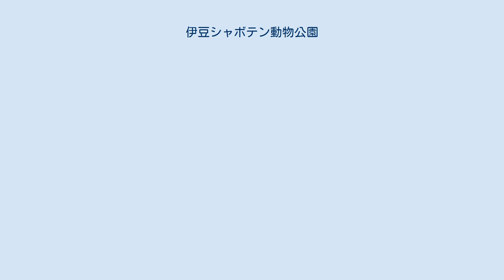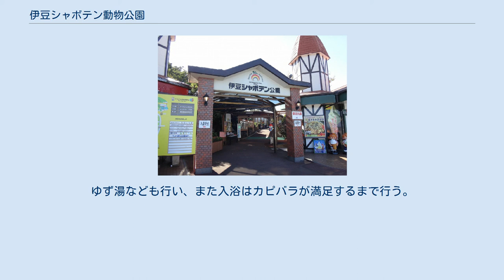伊豆シャボテン動物公園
伊豆シャボテン動物公園（いずシャボテンどうぶつこうえん、英: Izu Shaboten Zoo）は、静岡県伊東市富戸の大室山の北東脇（岩室山）にある、サボテンと動物を中心としたテーマパーク（動・植物園）である。
 伊豆シャボテンリゾート株式会社傘下の連結子会社である株式会社伊豆シャボテン公園が運営している。
 1959年（昭和34年）10月に「伊豆シャボテン公園」として開園。
2016年（平成28年）10月22日に「伊豆シャボテン動物公園」に改称した。
 サボテンや多肉植物を集めた温室があり、カンガルーや野鳥・カピバラなどの動物や鳥類なども飼育されている。
 カピバラの飼育舎には温泉が引かれていて、カピバラの入浴がみられる。
 半獣半鳥の荒原竜の像がシンボル。
特撮作品のテレビ・映画のロケ地に良く使われる場所であり、小学生の学校行事である移動教室で訪れる旅行先などとしても有名である。
 1964年以来、園内にはリスザルが放し飼いにされ、樹木の害虫駆除を担っている。
 北西にレストラン・ショップと宿泊施設、南西にサボテン施設、東側に駐車場とメインゲートが配置されている。
 大室山の北東脇（岩室山）にある「伊豆シャボテン動物公園」の他、少し離れた東方の海岸方面にある、以下の2地域4施設も「伊豆シャボテン動物公園グループ」として一緒に運営されている。
 5つの温室があり、南アメリカ館、アフリカ館、マダガスカル館、メキシコ館、森林性シャボテン館（ジャングルのシャボテン）に分かれる。
 この園の名前の由来はサボテンである。
昭和34年開業のため、サボテンをシャボテンと呼ぶ。
サボテンは園内で食せる。
 民間施設であるが、1970年（昭和45年）に、昭和天皇が訪れた。
 園内にはアメリカ古代文明の彫刻の強化プラスティック製の精巧な実物大レプリカがたくさん置かれている。
オルメカ文明の巨石人頭像、アステカ文明のカレンダー「太陽の石」、女神コアトリクエ像、ショチカルコ宮殿の柱脚、マヤ文明の雨の神チャク神の像、蛇神ケツァルコアトル（マヤ名ではククルカン）の像、パレンケ遺跡の石碑、トルテカ文明の戦士の像、ワステカ文明の立像などがある。
これらはメキシコ連邦特別区から贈られたものである。
 ピンキーちゃん(メス2002年9月12日)などがいる。
特技は竹馬。
学習発表会を行う。
 アニマルトレーナー堤 秀世(園長と名誉園長を勤め、2013年引退)などにより、1981年からチンパンジーのショーが行われる。
人工飼育のチンパンジーの群れ復帰も行う。
 柚子湯に入るカピバラ 伊豆シャボテン公園のカピバラは露天風呂に入るが、これは、園が『元祖』と、静岡新聞が紹介する。
1982年の冬に、飼育員が飼育舎の清掃にお湯を使った際、偶然、小さなお湯だまりにカピバラたちが集まって手足やおしりをつけて気持ちよさそうにしている姿を目撃して以来、カピバラの幸せのためにカピバラたちの入浴を毎年行う。
これが『冬の風物詩』となった。
ゆず湯なども行い、また入浴はカピバラが満足するまで行う。
園のマスコットキャラクターはカピバラ（2頭）で、「カピーバ」と「カピーナ」という名である。